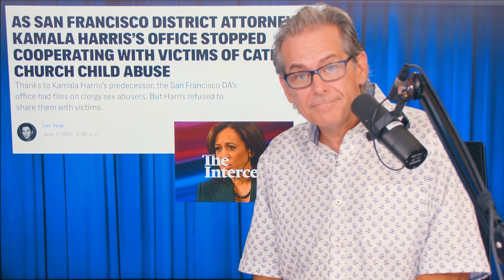Comedian Jimmy Dore does segment on Kamala Harris protecting pedophile Catholic priests (Aug , 2020)